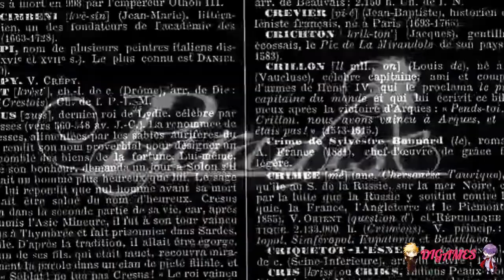Paradise (Mitsugi) #05 - ¡REPARTIENDO CABAÑAS!